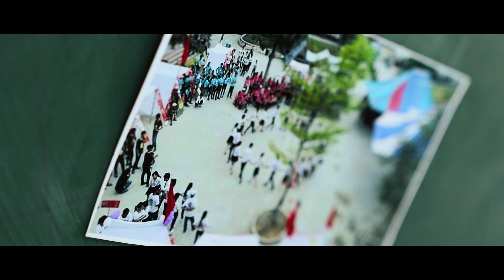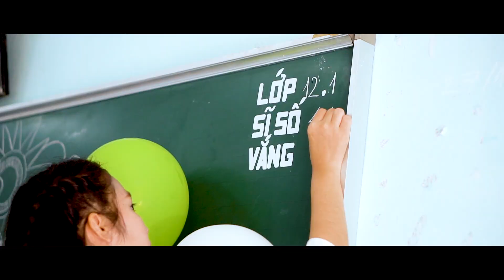KỶ YẾU 12/1 THPT HUỲNH NGỌC HUỆ 2015 - 2018 | TREMBLACK - 98 FILM